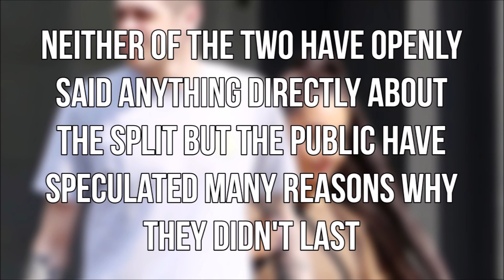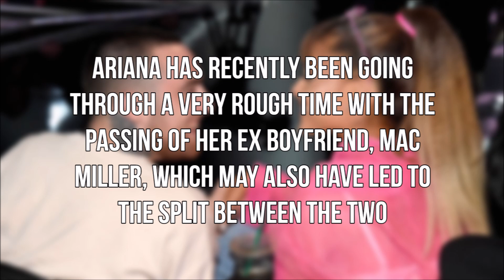The REAL Reason Behind Ariana Grande & Pete Davidson's Breakup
I am not confirming any of these to be true
What do YOU think went down behind the scenes?

I hope you enjoyed this video!! Get ready for some more coming soon!!